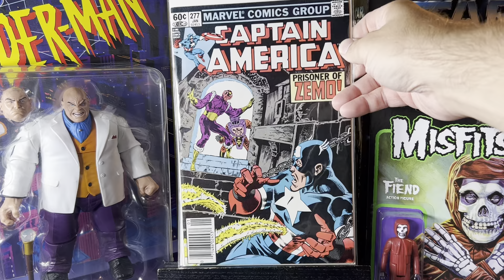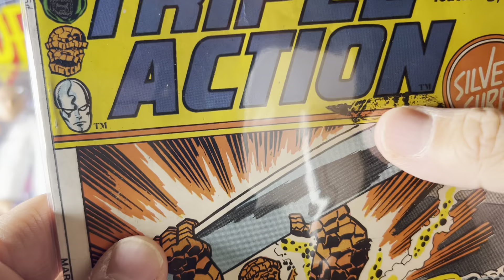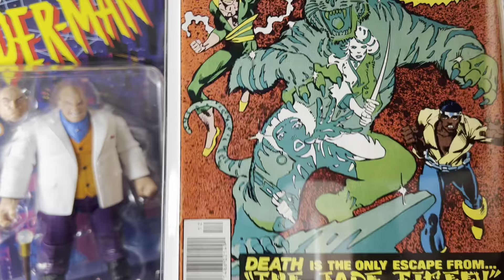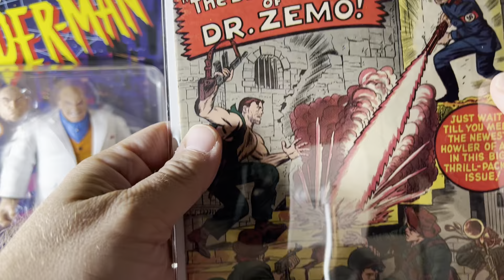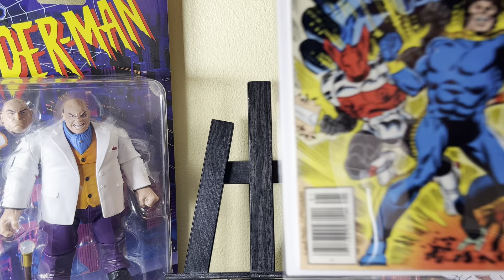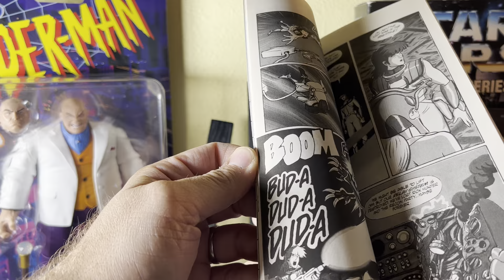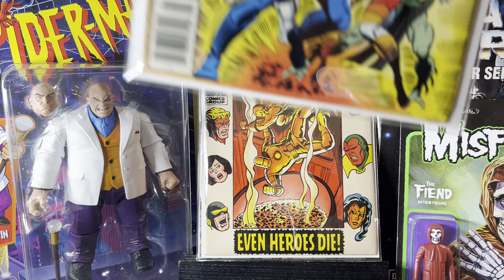Why Is This Book Important?!? Plus An Awesome Comic Book Haul. You Love Comic Books: #37 7/31/2022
It's episode 37 of You Love Comic Books. Some awesome books in this haul! Stick around till the end to find out why the last book is important?!? Ebay